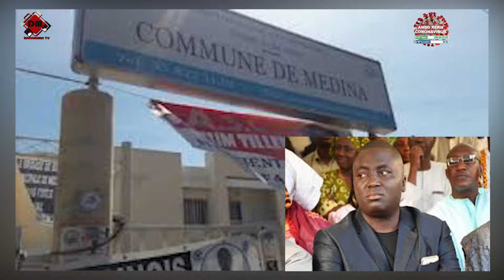882 c@s positifs et la tête de Malick Cissé mise à prix